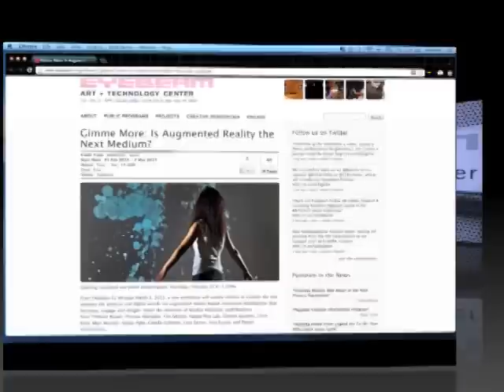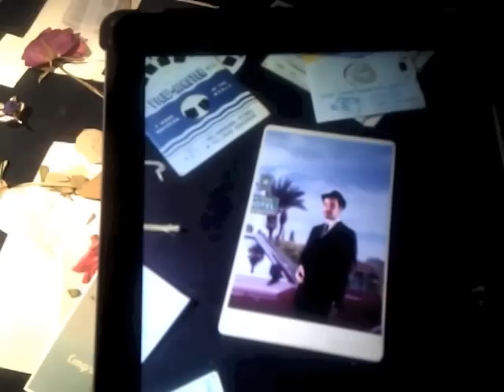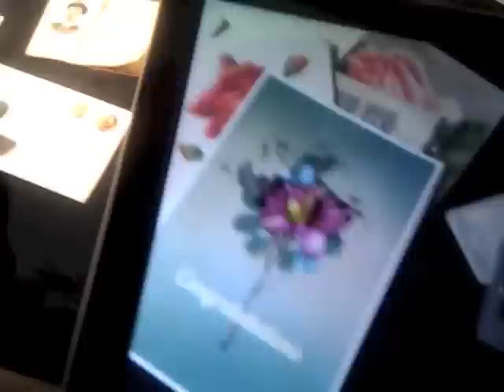Gimme More: Is Augmented Reality the Next Medium? - A New York Event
Visiting New York, I got the chance to attend Gimme More, an augmented reality focused art event.

Augmented Reality serves to visually enhance objects, spaces, or people with virtual content. It has the potential to dramatically change the relationship between the physical and digital worlds. The EPFL+ECAL Lab explores story-telling with Augmented Reality -- in other words, how to give this technology the status of a real media.

Directed by Nicolas Henchoz of the EPFL+ECAL Lab, Gimme More is based on scientific research by pioneers of computer vision, including Julien Pilet, Vincent Lepetit and the EPFL Computer Vision Laboratory (CVLab) led by Professor Pascal Fua.

Speaking to the transformative power of augmented reality, Henchoz states, "Augmented reality allows everyday objects to tell their stories, reveal information and interact with users in real time. What transpires as a result is a radical shift of interdependence between the object and the information it conveys."
Roddy Schrock, Director of Programs and Residencies at Eyebeam adds, "Eyebeam is pleased to host the exhibition as it aligns closely with our goal to innovate and develop more meaningful relationships between people and creative technologies. The organization has supported experimentation via creative use and misuse of technology for over 15 years."

Under the direction of Nicolas Henchoz, the designers involved in Gimme More include: Thibault Brevet, Thomas Eberwein, Happy Pets Lab, Vincent Jacquier, Liron Kroll, Marc Mussler, Camille Scherrer, Cem Server, Yuri Suzuki, and Daniel Tamburrino.